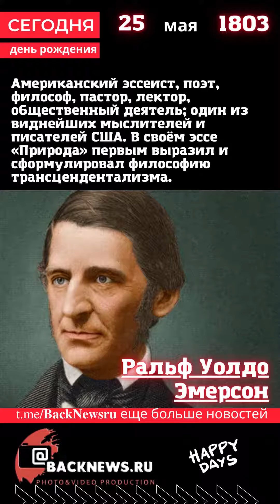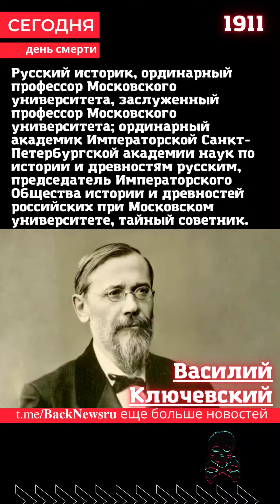Сегодня, 25 мая сборник весь